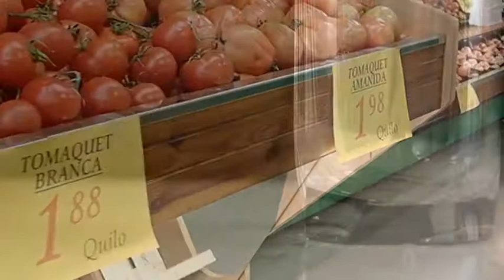How to prevent chronic diseases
Chronic diseases are everywhere. Developing healthy habits can reduce your risk of chronic disease and contribute to overall well-being. This video is all about how some simple lifestyle changes can prevent and even reverse the most common chronic diseases.

Ways to cure chronic diseases:

0:46 Eating Healthy
1:28 Physical Activity
2:01 Live smoke-free
2:31 Get good sleep
2:52 Bodyweight
3:18 Manage your stress
3:51 Limit alcohol intake